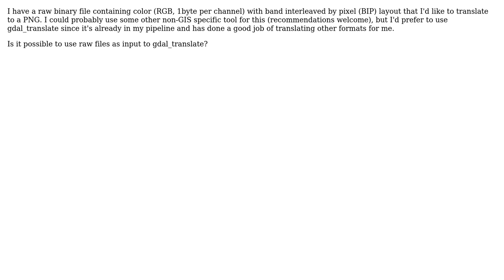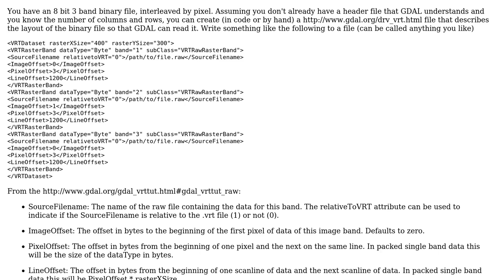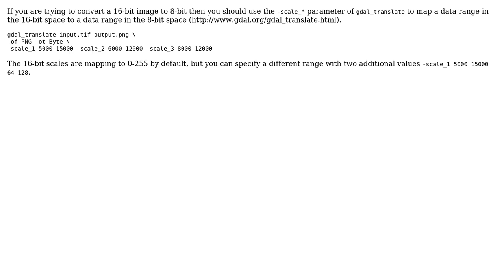GIS: gdal_translate - raw to png? (2 Solutions!!)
GIS: gdal_translate - raw to png?

With thanks & praise to God, and with thanks to the many people who have made this project possible! | Content (except music & images) licensed under CC BY-SA | Music | Images & others | With thanks to user user8709 user user2856 user Logan Byers and the Stack Exchange Network Trademarks are property of their respective owners. You are responsible for your own actions.